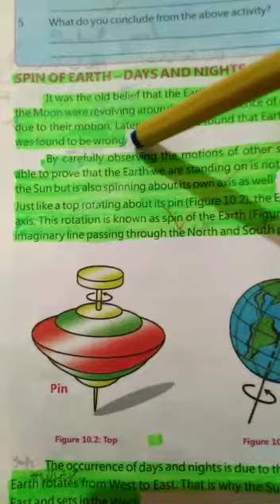Science 23 July 4th class